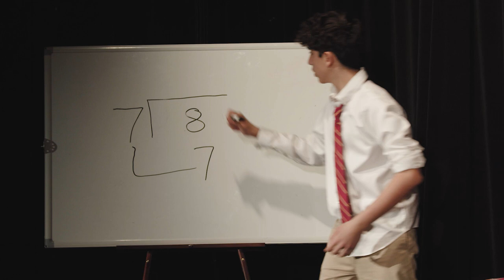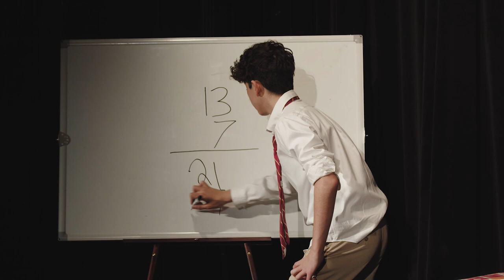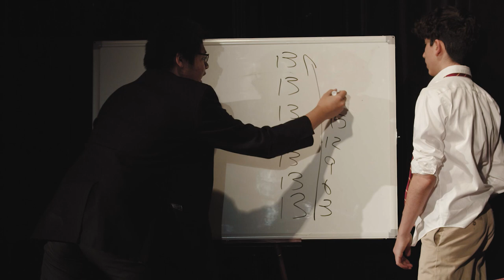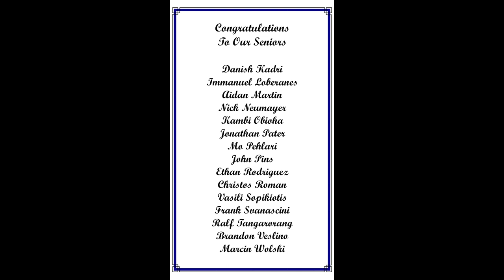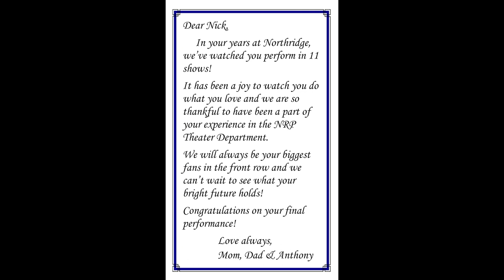Box of Shows - Northridge Drama Club Variety Show 2021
Act I
Danish Kadri, Nick Neumayer, Mo Pehlari, Immanuel Loberanes, and Hans Li
Aidan Martin, Brandon Veslino, Marcin Wolski, Mo Pehlari, and Danish Kadri
Alex Varda and Noah Gomez
Scene 3:
Monty Python Mo Pehlari, Marcin Wolski, Amin Pehlari,
Scene 4: Lida Rose
Grant Ghaly, Joe Kurkowski, and Peter Kurkowski
Isaiah Fletcher, Will Barrett, Kambi Obioha and Marty Callaghan
Scene 5:
Mexican Stand Off Lev Reszczynski, Thad Quinley, and
Miguel Vidales
Piano Lesson Kenobi Carpenter and Isaiah Fletcher
Scene 6: Scene 7:
Mr. Puk-e Danish Kadri and Immanuel Loberanes
Scene 8:
Jazz Ensemble
Kenobi Carpenter, Stephen Kuhlman, Ulysses Fernandez, Jonathan Pater, John Pins, with Isaiah Fletcher,
Nick Neumayer, and Brandon Veslino
Scene 9:
Continuity: You’ll be Back by Nick Neumayer
Lost in the basement

Act II
Continuity: Danish Kadri, Nick Neumayer, Mo Pehlari,
Scene 1: Newsies
Immanuel Loberanes, and Hans Li
Will Barrett, Isaiah Fletcher, Danish Kadri, Immanuel Loberanes, Kambi Obioha, Mo Pehlari, Ralf Tangarorang, Brandon Veslino and
Marcin Wolski
Scene 2:
Genie of the Lamp Nick Neumayer, Mo Pehlari, & Hans Li
Scene 3:
Monty Python Mo Pehlari, Marcin Wolski, Immanuel
Loberanes, Amin Pehlari, Will Barrett, Ethan Fogelson and Max Herbster
Scene 4:
Addition Grant Ghaly and Hans Li
Scene 5:
Stomp Kris Athey, Kenobi Carpenter, Andrew Brockmeier
Scene 6:
Trouble Jimmy Lothian, Isaiah Fletcher, Will Barrett,
Kambi Obioha and Marty Callaghan
Scene 7:
Elementary Dating Brandon Veslino and
Immanuel Loberanes
Scene 8:
3 Pigs Andrew Fogelson, Ethan Fogelson, Grant Ghaly,
Noah Gomez, Max Herbster, Joe Kurkowski, Peter Kurkowski, Jimmy Lothian, Miguel Vidales
Scene 9:
Marty Callaghan
Epilogue: The Last Wish—With Cat Like Tread-Cast